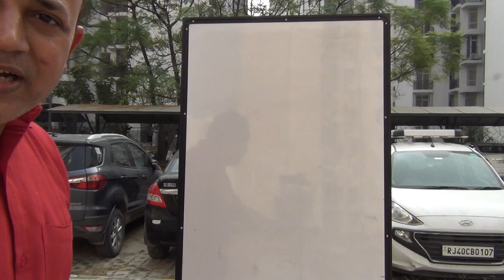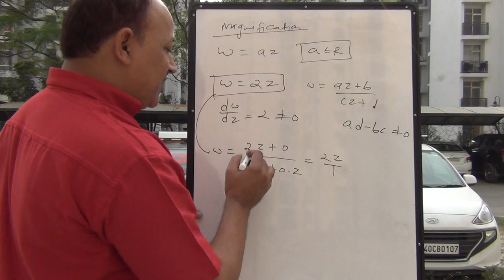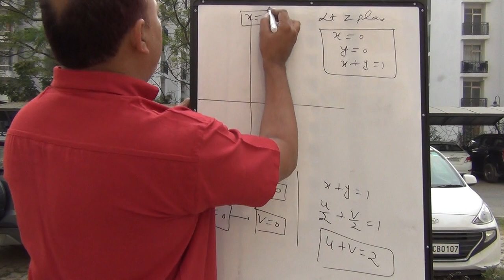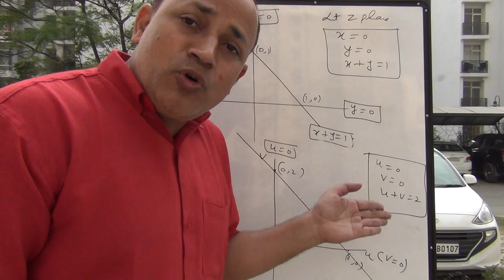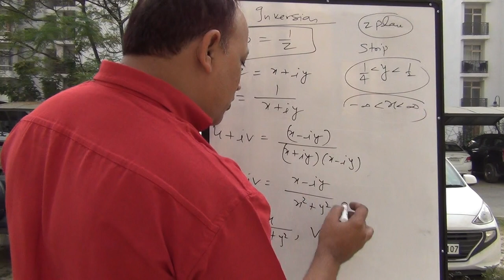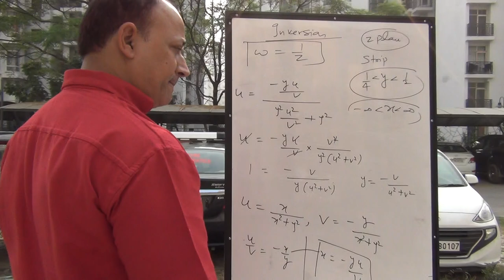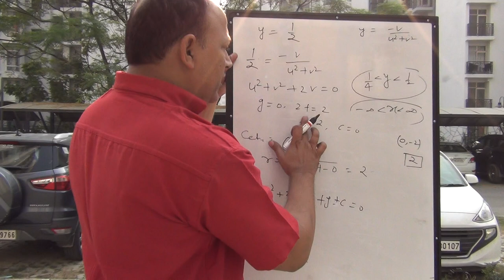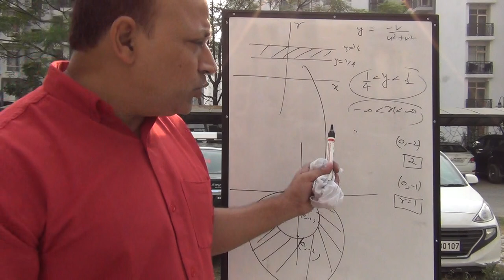conformal transformation conformal mapping/L3/ translation magnification inversion rotation in hindi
complete playlist of conformal transformation

Complete playlist of mobius transformation and analytic functions

Basics of complex numbers